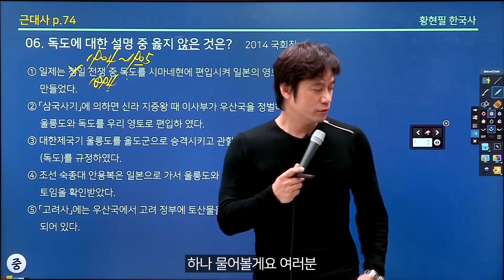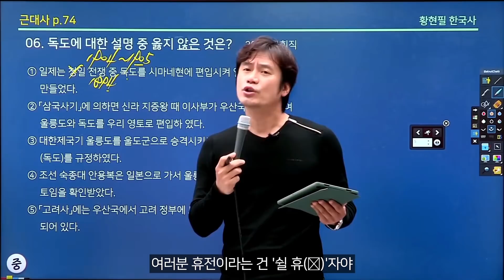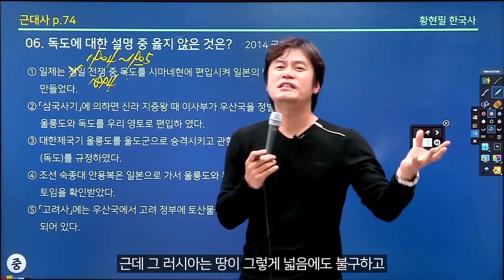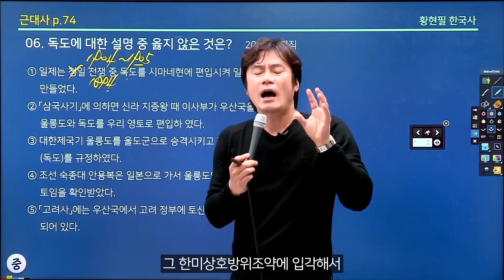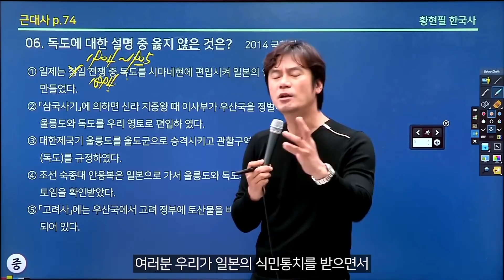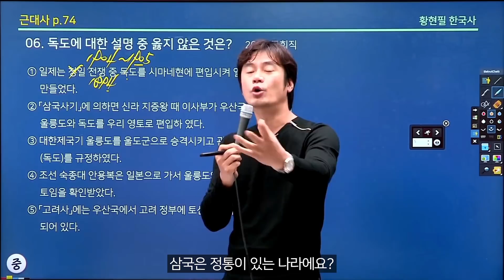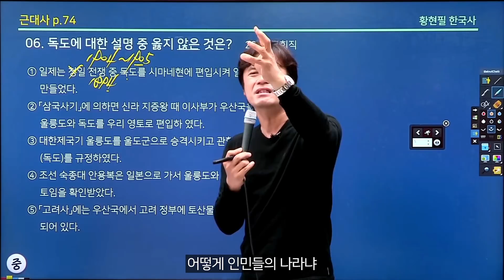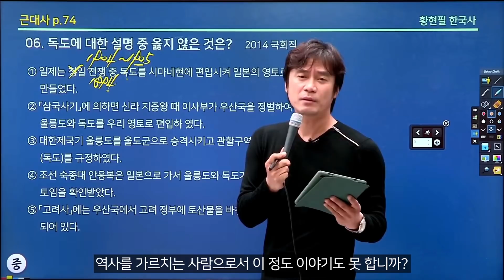종전선언 반대에 빡친 역사강사